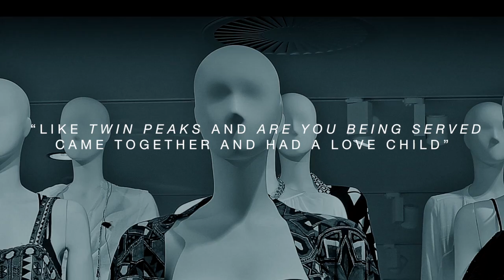A Smaller Hell Trailer 2022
Book trailer for AJ Reid's A SMALLER HELL - a dark and gritty fable set in a dangerous and deprived northern town's splendid last bastion of a bygone age: Tanner's Department Store.